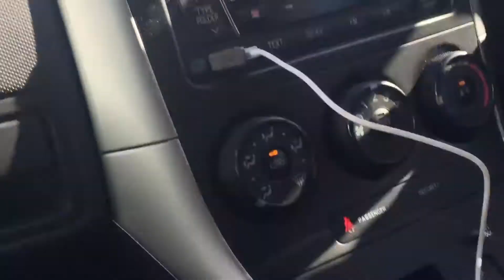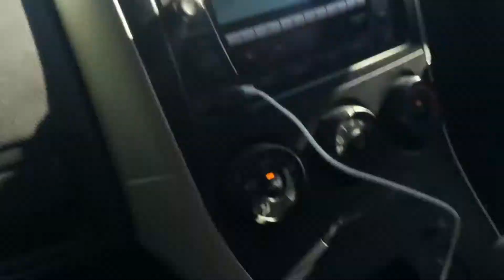Episode 18.4 REVERSE PARKING (In car tutorial) (Hindi)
How to do reverse parking. (Practical)

These driving rules are based in New South Wales, Australia.